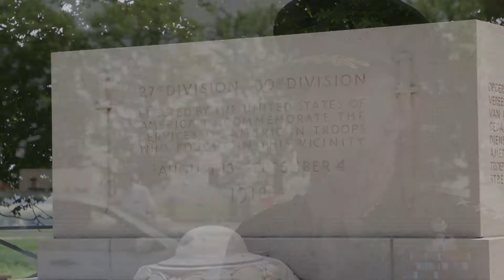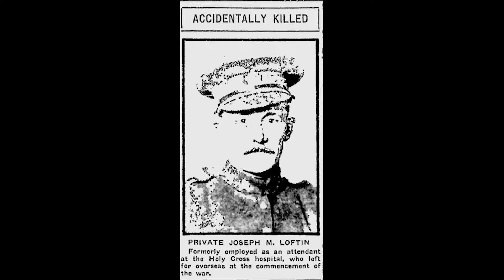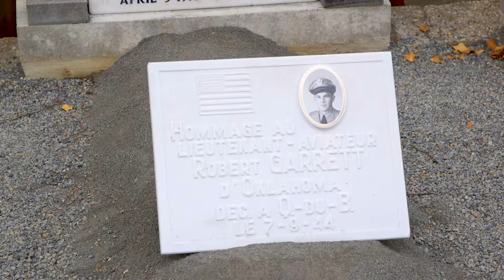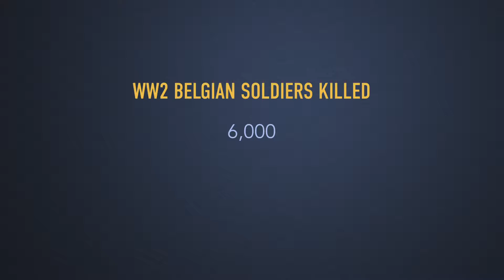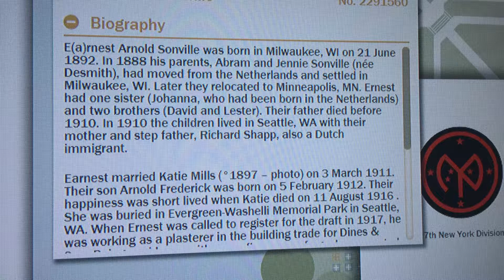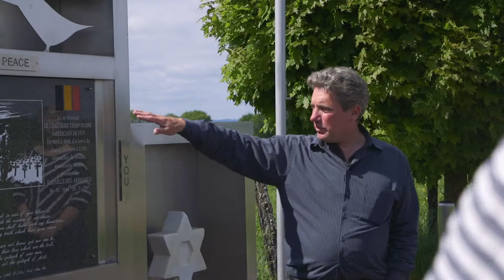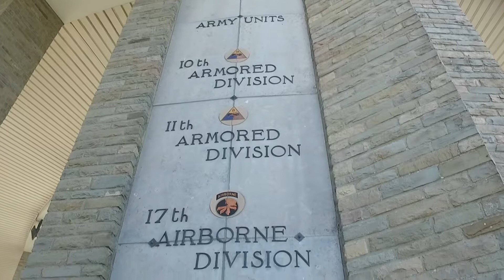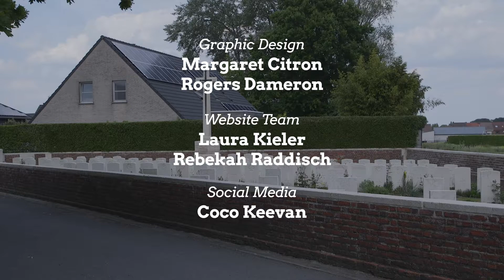Situation Report Belgium Documentary Updated 10/23/2019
This is the updated documentary on Memorial Day Belgium